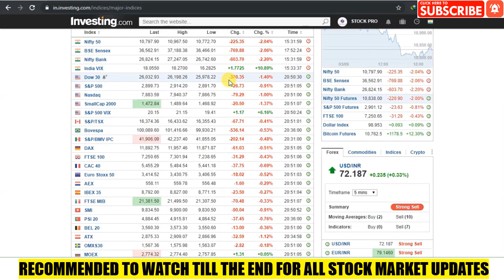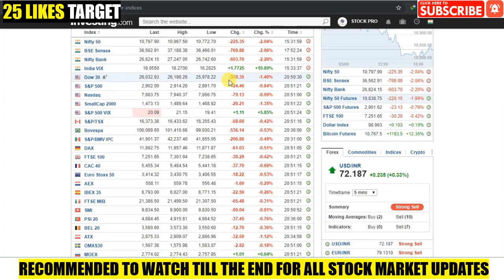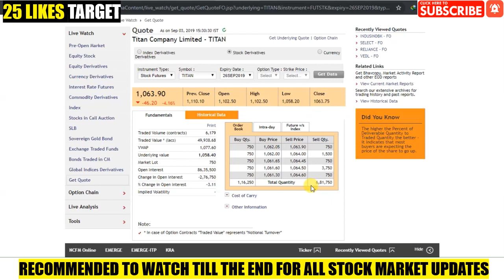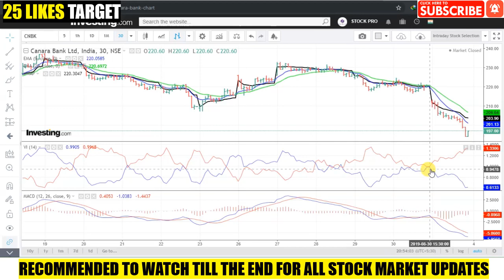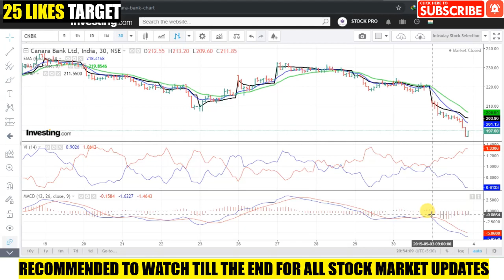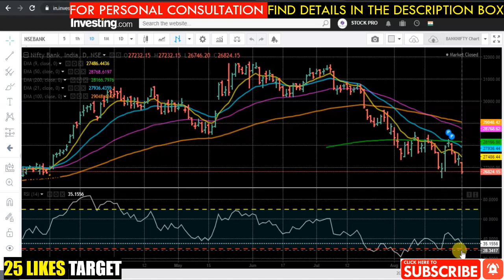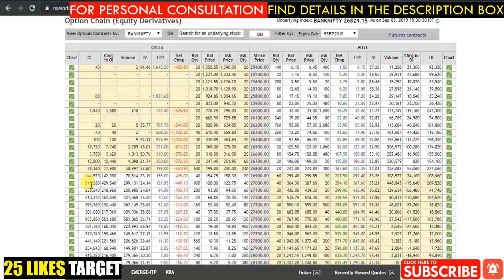Stocks in News | Intraday Watchlist | Market Today | 04 SEPTEMBER | 2019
#235 Stocks in News | Intraday Watchlist | Market Today | 04 SEPTEMBER | 2019
In this video, we will discuss intraday trade setup, stocks in the news, sectors to focus, Stocks watchlist, NIFTY & BANKNIFTY option chain analysis for next trading day 04 SEPTEMBER 2019. Don't miss out.

Topics Covered In This Video:
1. Latest Share Market News
2. Latest Share News
3. Latest Share Market Tips
4. Latest Share Market News In Hindi
5. Latest Stock Market News
6. Latest Stock Market Recommendations
7. Latest Stock Market News India
8. Latest Stock News India
9. Multibagger Stocks 2019,
10. Best Share market tips
11. Best Stock market tips
12. FREE SHARE TIPS
13. Intraday Stocks 04 SEPTEMBER 2019
14. Stock Watchlist 04 SEPTEMBER 2019
15. Latest Share Recommendations,
16. Stock Market today,
17. Intraday Live Trading,
18. Live trading intraday